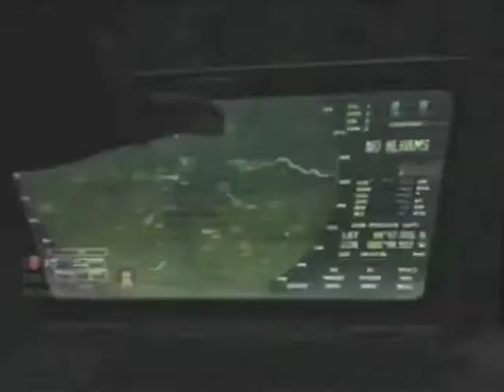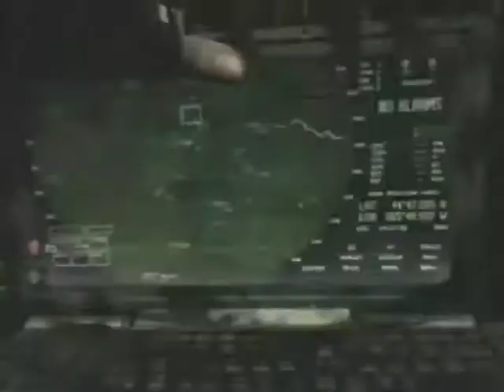Modern Warfare 3 - I'm Awesome!